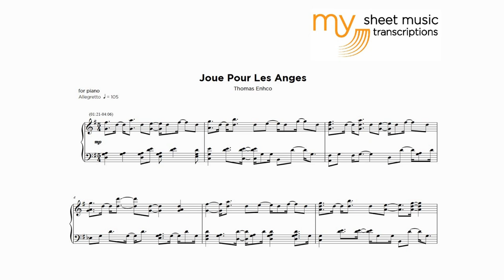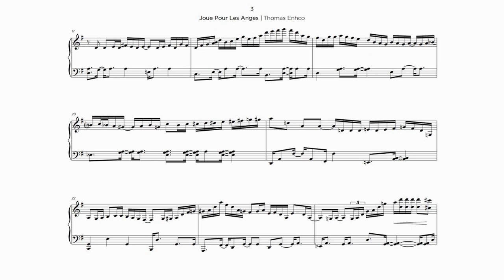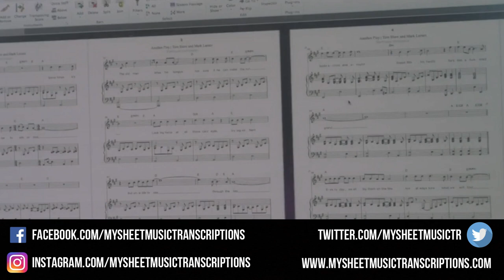5/4 time signature is so hard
Thomas Enhco - Joue Pour Les Anges (Jazz Transcription)